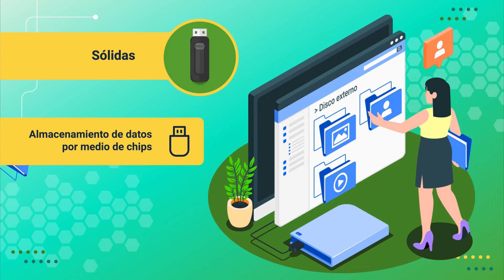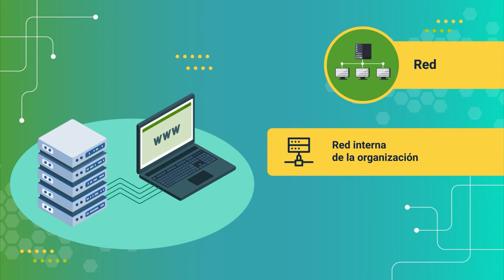Criterios de respaldo y recuperación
Este video hace parte de la Técnico en Servicios comerciales y financieros. Para ver todo el programa de formación inscríbete en: